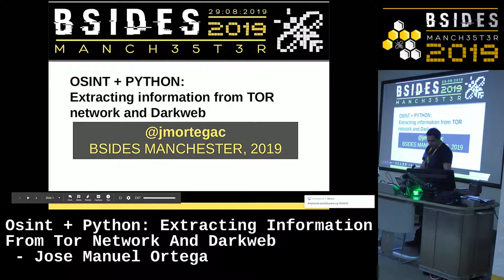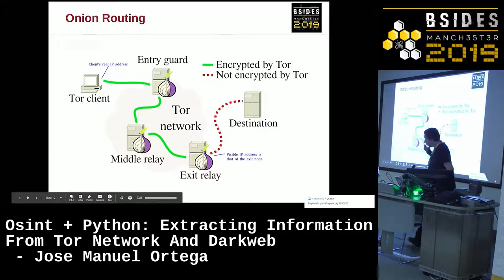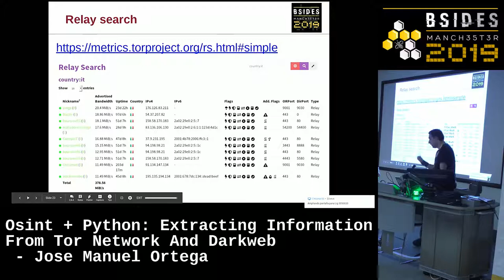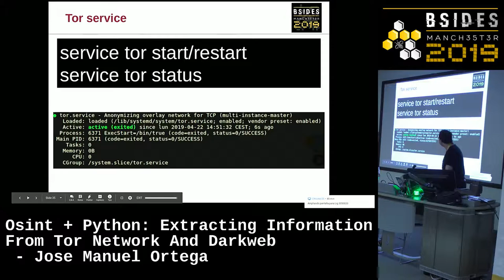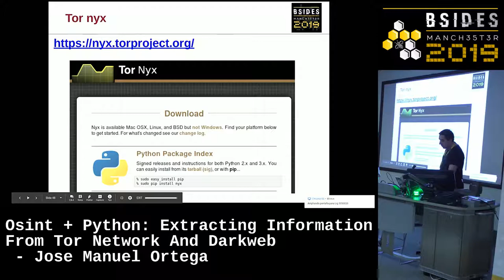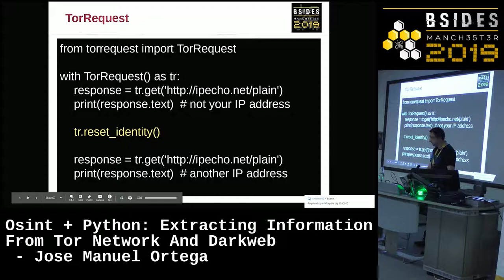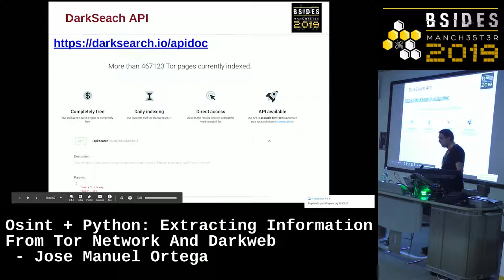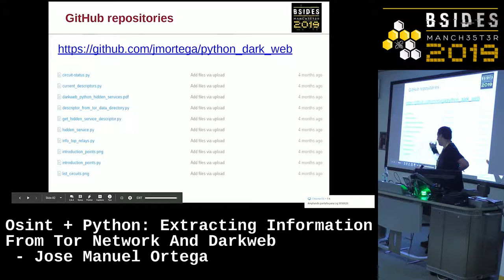BSidesMCR 2019:Osint + Python:Extracting Information From Tor Network And Darkweb-Jose Manuel Ortega